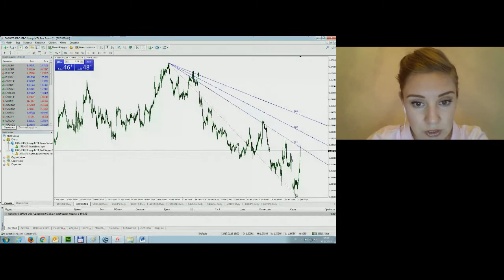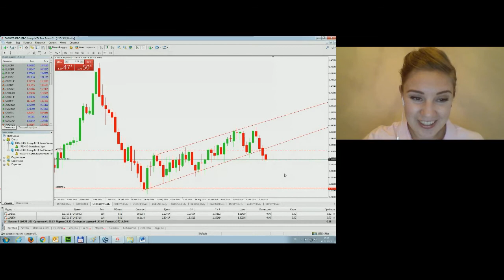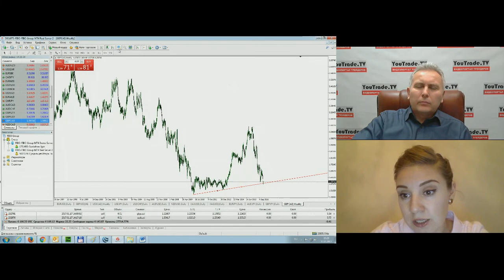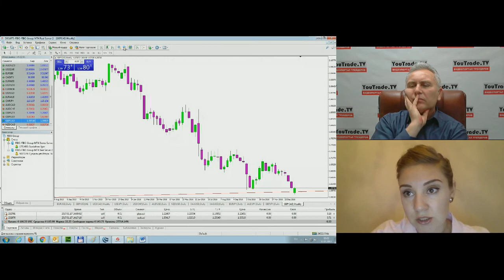Мария Сальникова. Обзор рынков FIBO Group 17 января 2017 г.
Передача "Мария Сальникова. Обзор рынков FIBO" на видеопортале трейдеров YouTrade.TV 17 января 2017 г.